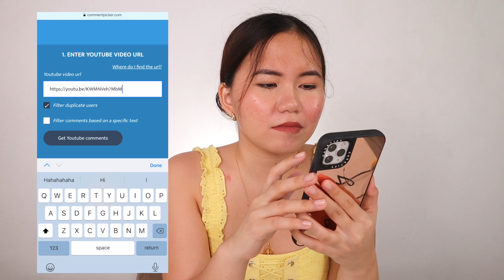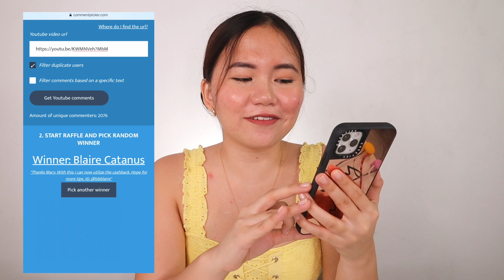GIVEAWAY WINNER + STUDIO UPDATE 2020!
My Gear:
Yongnuo YN300 III: